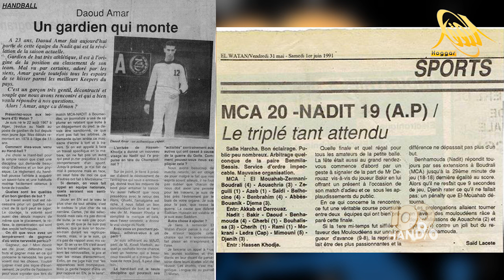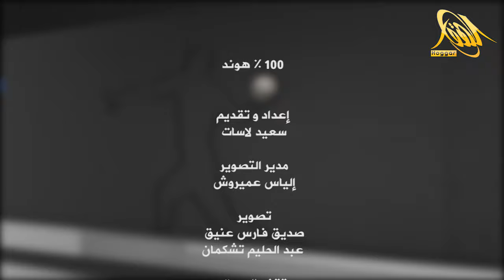100% هوند / حبيب لبان رئيس الإتحادية الجزائرية لكرة و داود عميروش حارس دولي سابق